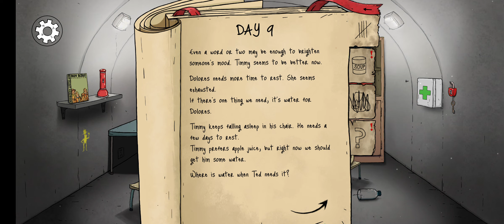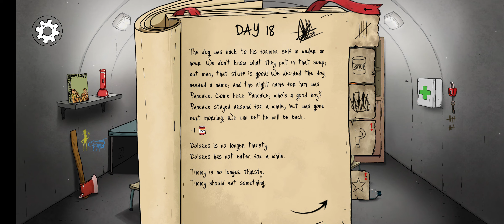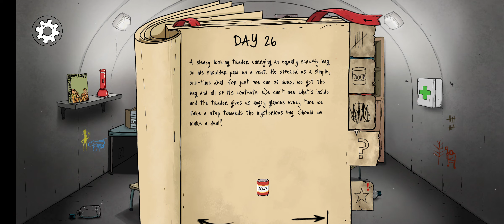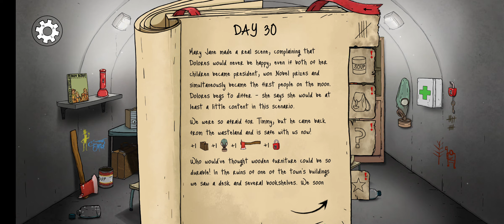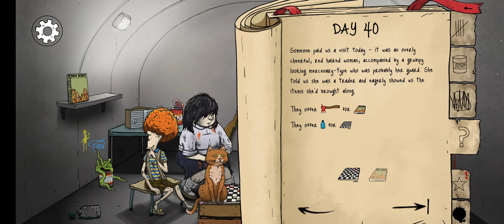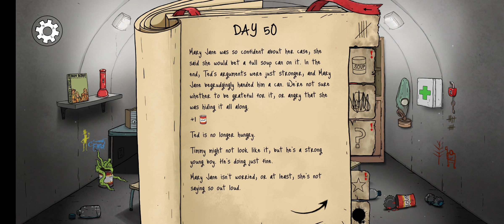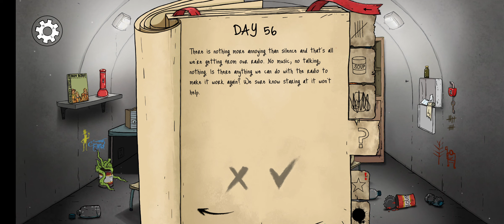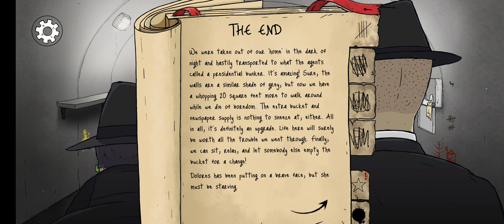60 Seconds Reatomized - men in black ! surviving 0 to 67 days and surving the end of the world!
60 Seconds! Reatomized is a remastered version of the original 60 Seconds!. It was released on July 25th, 2019 on Steam and on December 18th, 2020 on PlayStation 4, Xbox One and Nintendo Switch. The game adds in events, endings, challenges, etc. not seen in the original.

Before release, on Steam, if one owned the original 60 Seconds!, then 60 Seconds! Reatomized was able to be downloaded to one's account for free. On Nintendo Switch, if one owned the original 60 Seconds!, then 60 Seconds! Reatomized could be downloaded for free until January 2021.